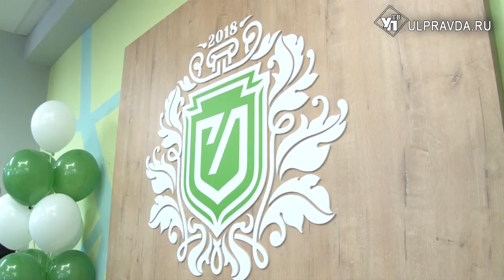Собственная студия звукозаписи и скалодром. Чему научатся дети в Губернаторском лицее